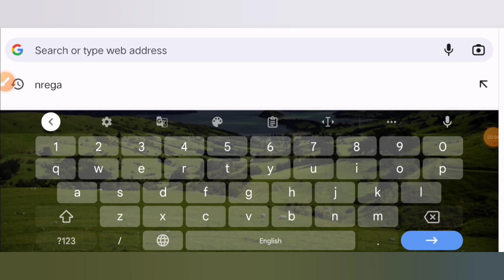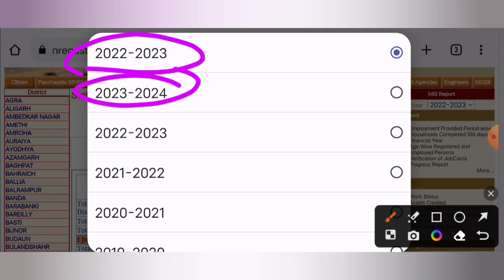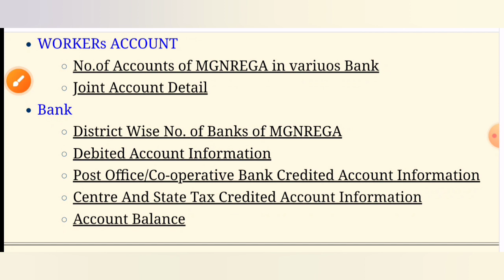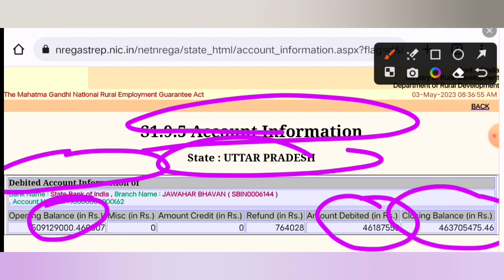राज्य मे मनरेगा के Bank account में कितना पैसा है देखें । nrega state account balance.